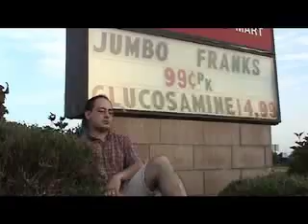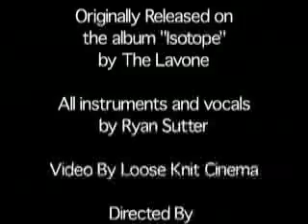Listening to Rain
Music video of the Ryan Sutter song "Listening to Rain", from the album "Dork".  Filmed 2003.